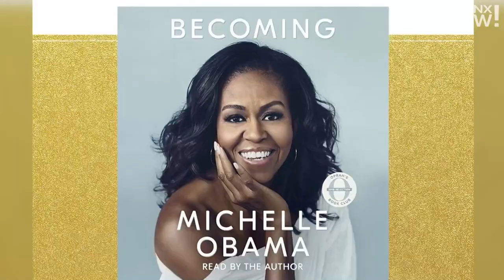Michelle Obama dio un vistazo a su nuevo documental | Latinx Now! | Entretenimiento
Latinx Now! Obama será el centro de un documental que Netflix que se lanza esta semana y trata de la gira que hizo para presentar sus exitosas memorias.